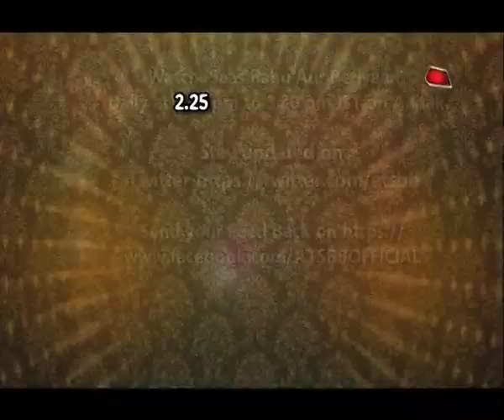Band, Baaja Aur Baraat Of Zee TV!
Checkout all the fun from Zee TV in this video..